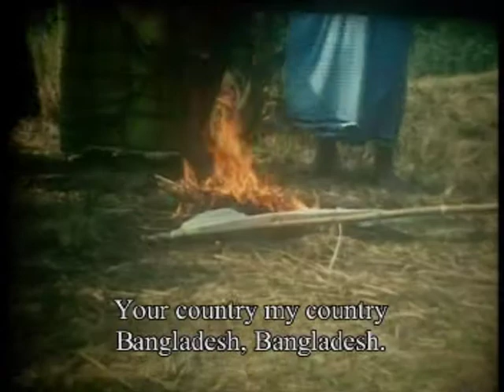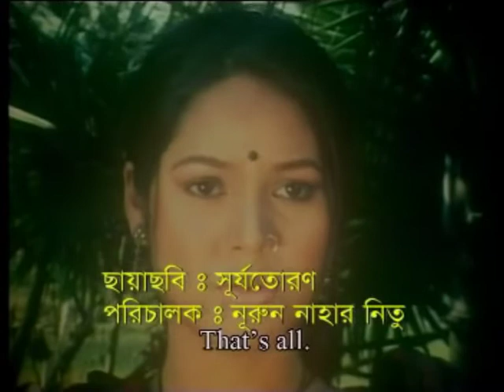"Memory-71" Episode :15-16: Planning & Direction by Moheuddin Chhara.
It's an episodic sequence of great freedom fighters. They explain their memory of front fight in 1971 for independent Bangladesh." Speak by Md.Abdul Hai",Freedom fighter,shibpur,Narshingdi.